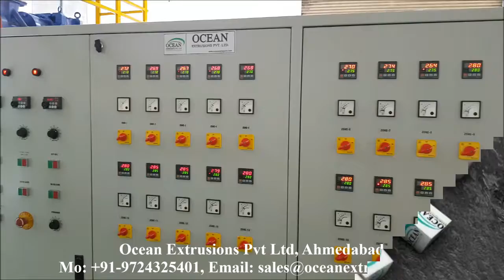Plastic Air Bubble Making Machine India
Plastic Air Bubble Making Machine India Manufacturer Ocean Extrusions Pvt. Ltd.,

Corporate Office
Ahmedabad - 382415

Workshop
Ahmedabad - 382430